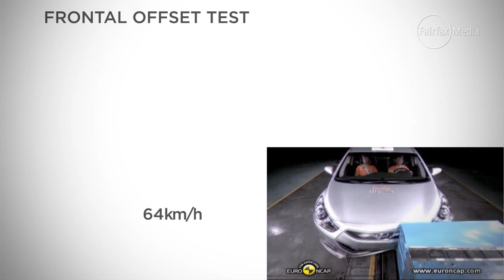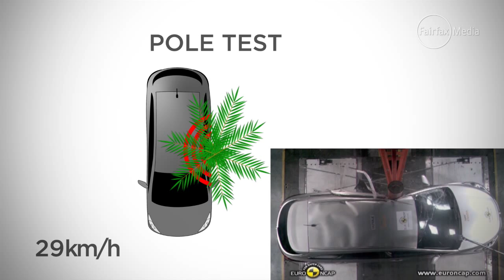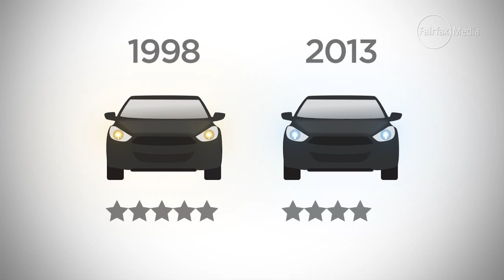ANCAP: How safe is your car?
The Australasian New Car Assessment Program (ANCAP) aims to deliver independent safety data, in an easily digestible format, yet carmakers argue that two identical cars, put through the same test, could still return slightly different results.